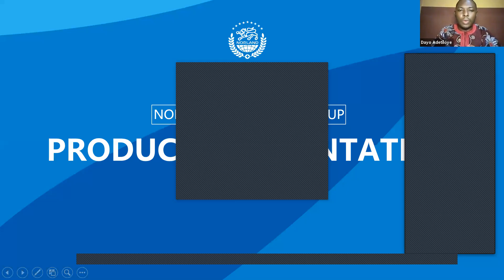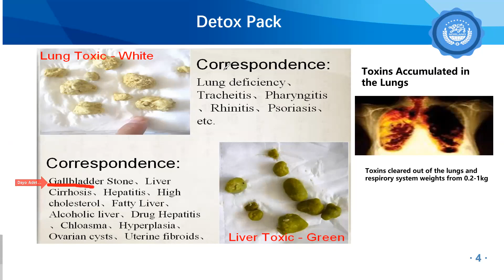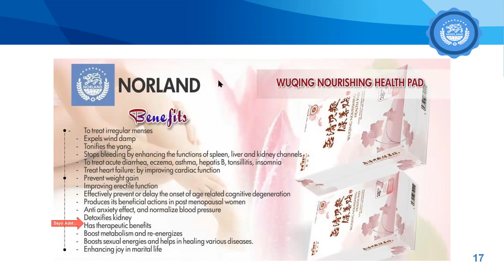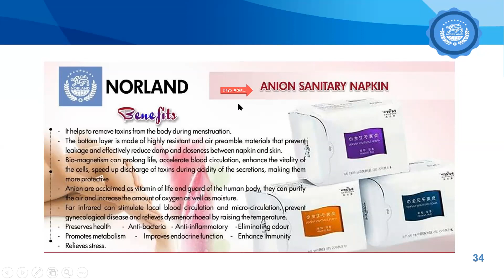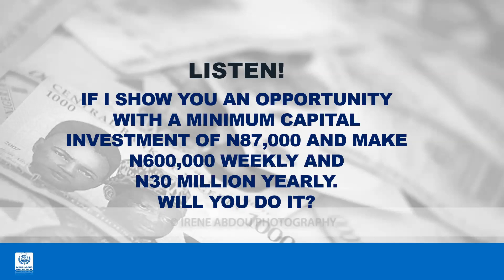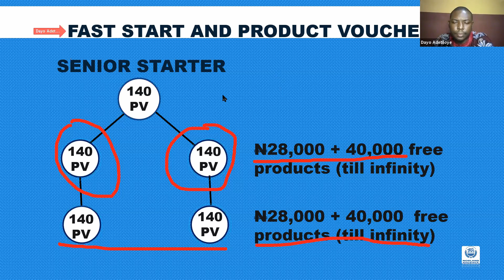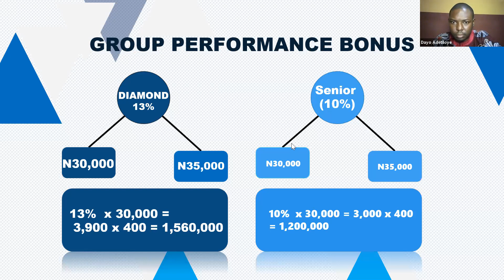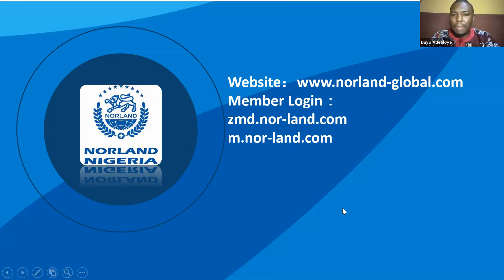Norland Presentation for Beginner [Norland Products and Norland Compensation Plan]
Join my free FACEBOOK Group for Entrepreneurs: Grant Opportunities and Business Development in Africa

Norland Nigeria gives 26 SUV Cars at 2019 Car Award Part 2

Norland Compensation Plan

I will discuss 5 subtitles in Norland business.

1. What is Norland ?
2. How to join...
3. How we get paid weekly
4. How we get paid monthly
5. Our incentives/ Ranks.

What is Norland Industrial Group Limited?
Founded in 2008, Norland industrial group is a large scale transnational industrial group which covers health, medical cosmetology, Direct selling(MLM) and e-commerce industries and is integrated with numerous businesses including health management, medical services, production, international logistics and finance.
The company has taken a lead in the health detoxification field by adhering to it vision of "Build a global ecosystem of health and detoxification so that all may benefit from health awareness. Currently Norland is in over 48 countries and 4 continents, including Africa which started in 2017. And in Nigeria , we just clocked 1 year last October and have created more millionaires than the averages result of other companies combined. Fact!!

So relax we talking about a Giant here

HOW TO JOIN NORLAND
1:We have 5 Entry packages to choose from.
#87,000 - Senior member
#167,000 - Bronze member
#350,000 - Silver member (Good package)
#700,000 - Gold member (Better package)
#1,350,000 - Diamond member (Best Package)
2. Choose your preferred package , make payments to company's account , and then pick products of your choice worth the exact amount you paid , And you are automatically on board (Registration is free!!) You have 60days to upgrade.

3: Recruit minimum of 2 people , then teach them to do the same. (Its a copycat , we use the pull method)

DONE?

HOW DO WE MOVE UP THE MARKET PLAN?
Norland Compensation Plan

Stock of #87,000 is140PVs

Stock of #167,000 is 240PVs

Stock of #350,000 560PVs etc.

PV means Point Value. Every product has a point value attached to it , and the higher your PV , the higher your payout and the better and faster the business grows!. its a business of PVs)

HOW DO WE GET PAID WEEKLY?

Types Of Bonuses

1.fast start bonus (weekly)
2. Group Performance bonus (weekly)
3. Leadership bonus (monthly)
4. Maintenance bonus (monthly)

Now is the best time to join. Timing is key!

I Advice you immediately take a position before any questions , cos I bet you , you will have no better choice

All the best & more earnings.

NORLAND FOR SETTLEMENT!!!

Click this link to read more details